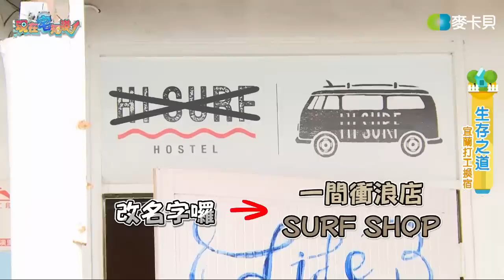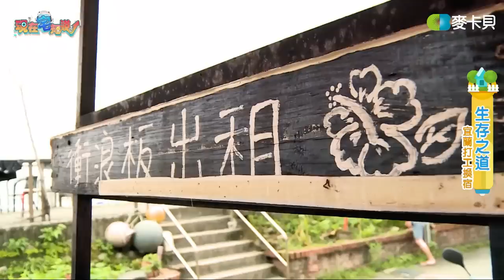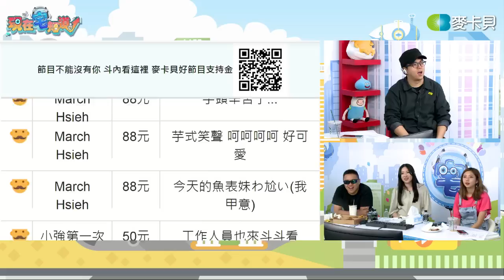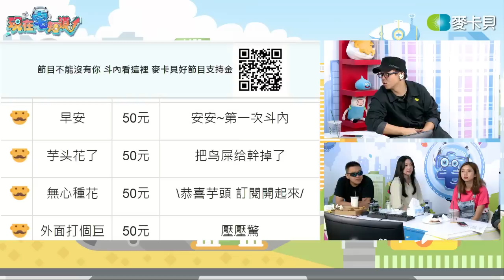【直播存檔】錢多也不錯啦｜P4｜20190626｜6tan大魚魯蛋芋頭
六嘆、鳥屎、魯蛋、大魚聯手主持